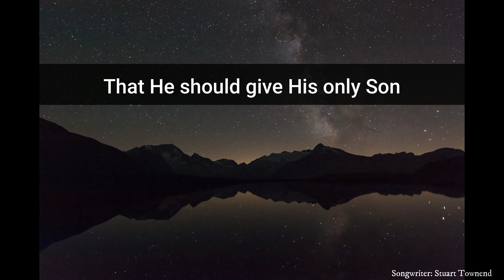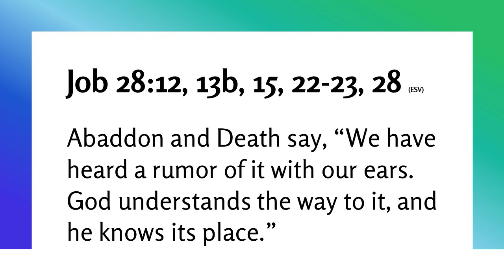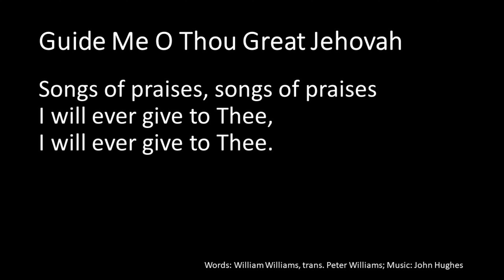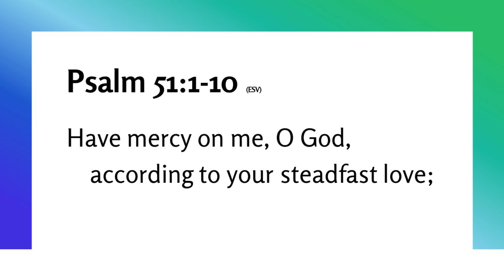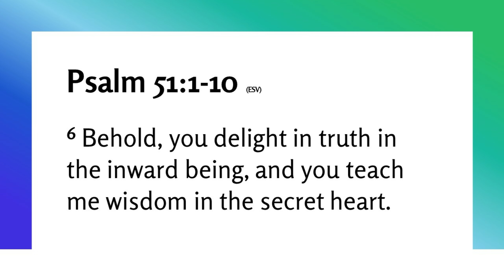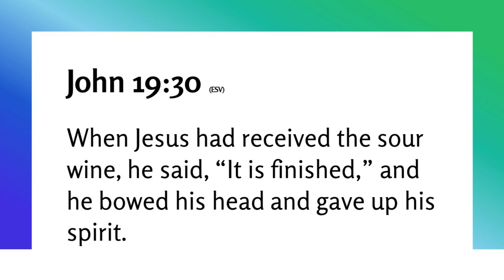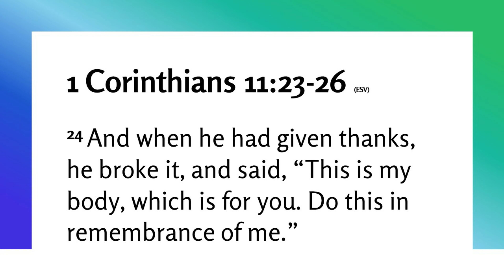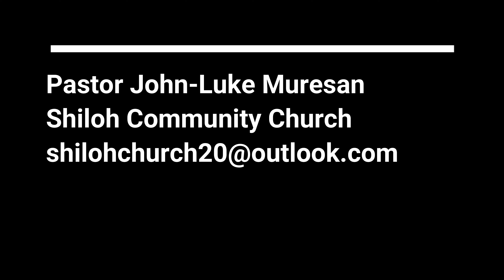Building a Personal Relationship with God: A Clean Heart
In our Service we look at a couple passages from Job and Proverbs, before settling into Psalm 51. We examine the significance and necessity of a "clean heart" in our relationship with God and what exactly it is that is demanded of us to make that possible.

Time Stamps:
00:00 - Hymn, How Deep the Father's Love for Us (Chris Lueck)
03:51 - Pastoral Prayer and Welcome
05:16 - Announcements and First Reading of Scripture, Job 28 (Andy and Rebecca Doern)
08:45 - Hymn, Guide Me O Thou Great Jehovah (Hermann Fischer)
10:56 - Hymn, I Am Jesus Little Lamb (Hermann Fischer)
12:46 - Second Reading, Proverbs 4,14-15 (Jessica Muresan)
14:05 - Song, Yield Not to Temptation (Jessica Muresan)
17:16 - Song, I Have Decided to Follow Jesus (Shiloh Community Church and Tiverton Baptist Church)
18:42 - Third Reading of Scripture and Message, Psalm 51:1-10
47:29 - Communion Reflection and Communion, John 19,30 and 1 Corinthians 11,23-26
56:19 - Song, Jesus Paid it All (Jessica Muresan)

*A "song" has verses and a chorus(es)
* A "hymn" has only verses
* A "chorus" has either only one verse or one chorus